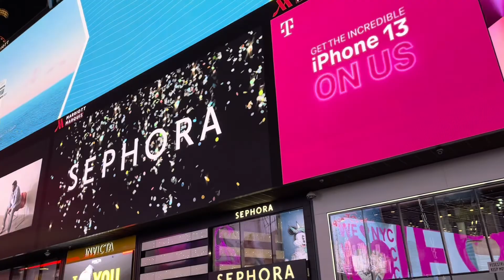Pontos turísticos - New York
Oi pessoal!

New York!

Chegamos em New York! Que lugar incrível, cenário de milhares de filmes que assistimos nas telinhas!!!
Realizamos um sonho e esperamos que em breve você possa realizar também! Passamos meses planejando e estudando nosso roteiro nessa terra tão maravilhosa! Espero que possam aproveitar nossas dicas e experiencias ou simplesmente conhecer mesmo que a distancia esse lugar que ganhou um super espaço em nossos corações! Venham conferir o porquê 😉

Neste vídeo conhecemos alguns dos pontos turísticos de New York! Esse foi o nosso ultimo dia em NY e mostramos um pouquinho de como foi o nosso retorno ao Brasil !
Este vídeo foi gravado em janeiro de 2022, assim que foram abertas as fronteiras para ingresso de viajantes!

Obrigada por assistirem e por estarem conosco!

Outros canais -